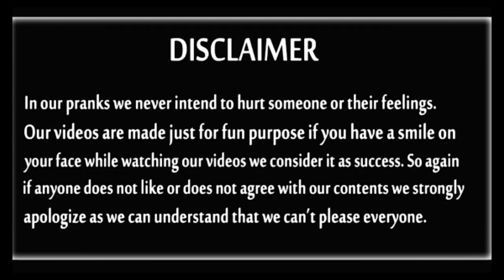PRANK MINISTER GOT PRANKED /BY/ RUNGMANG /GONE/WRONG